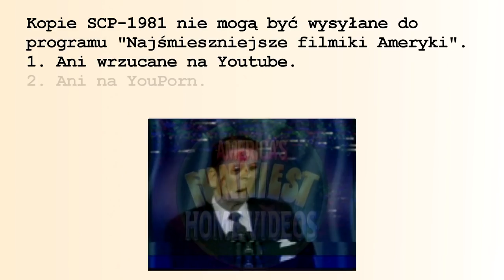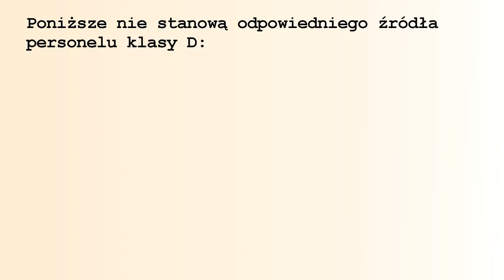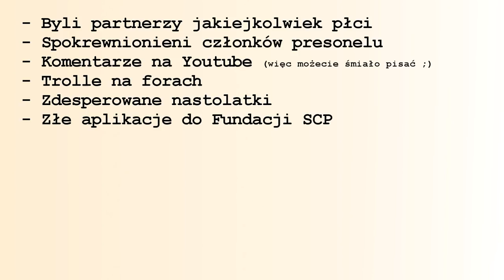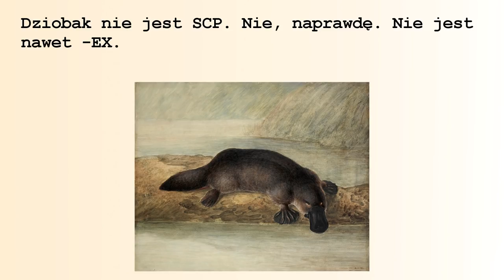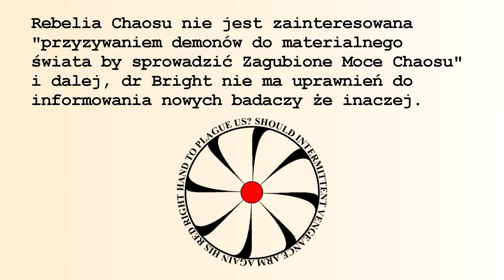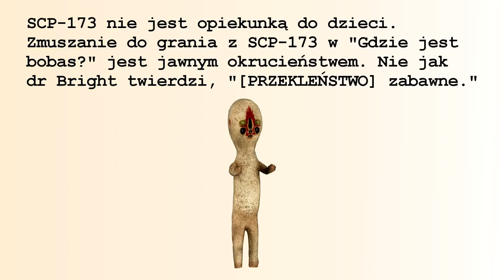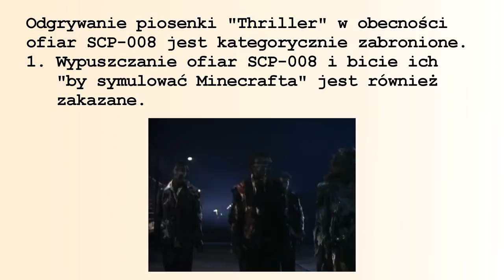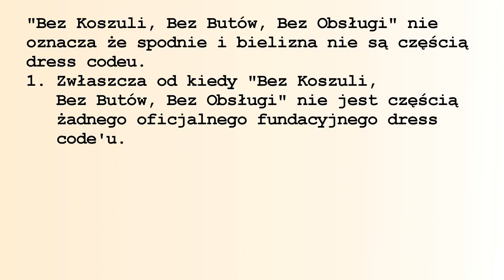Rzeczy których doktor Bright nie ma prawa robić w fundacji SCP [PL] (Część 4)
Wracamy po przerwie z nowym odcinkiem zakazów dla dr Brighta. Oto kolejne 50 pozycji z jego listy. Zapraszam do oglądania.

Specjalnie podziękowania dla Smiley za przygotowanie grafiki Brighta na miniaturkę do filmu.

Wszystkie grafiki wykorzystane w filmie objęte licencją CC należą do Fundacji SCP lub pochodzą ze strony Wikimedia Commons